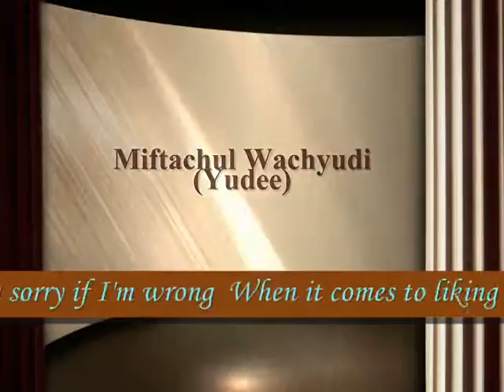When it comes to liking you Just let me know now